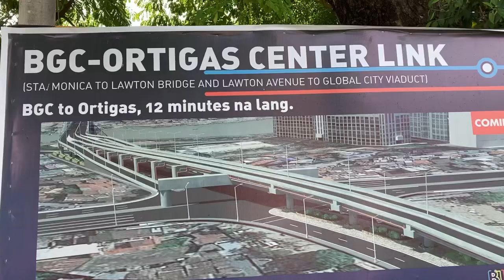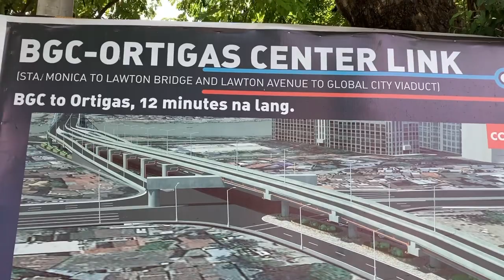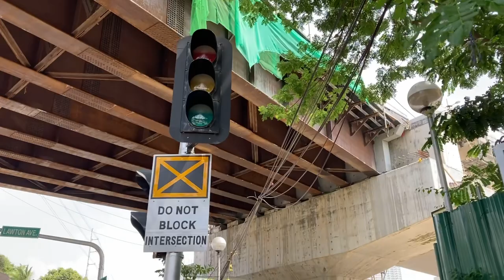BGC - ORTIGAS LINK BRIDGE UPDATE | OPENING JUNE 12, 2021 WILL BE HELD ON THE DAY OF INDEPENDENCE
BGC - ORTIGAS LINK BRIDGE UPDATE | OPENING JUNE 12, 2021 WILL BE HELD ON THE DAY INDEPENDENCE

BGC–Ortigas Link Bridge, two-way bridge currently under construction across the Pasig River in the National Capital Region of the Philippines. It will connect Lawton Avenue in Makati to Sta. Monica Street in Kapitolyo, Pasig. Kaabang abang to mga kababayan